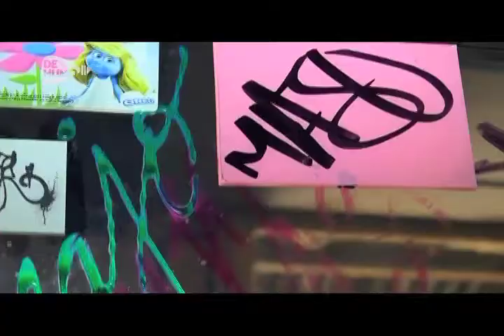La Majo: una rapera de humo.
"Esta canción está dedicada a la juventud, la sociedad, que no nos dejemos influenciar por comentarios negativos". Conocé más de esta chavala que rapea de humo: La Majo.